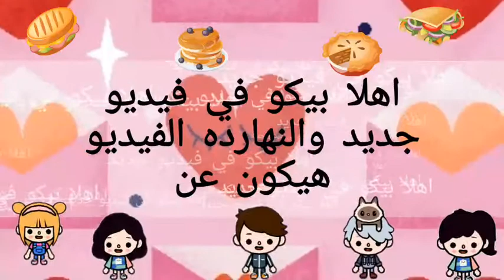تحديث /توكا بوكا /الجديد تحديث /المطعم الجديد /توكا ستار /toca boca /toca star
قنواتنا الثانيه
toca boca world
toca star
تعريف عننا😻😻
اخوات 👯👱👧👦
بنصور مع بعض👍✌
اسامينا💞💞
جني  💗
عبدالله 💛
روضه 💖
مريم ❤
اعمارنا😎😚
جني ١٤ سنه😘
عبدالله ١٢ سنه😘
روضه ٧ سنين😘
مريم ٤ سنين 😘
بس بنحبكو😘